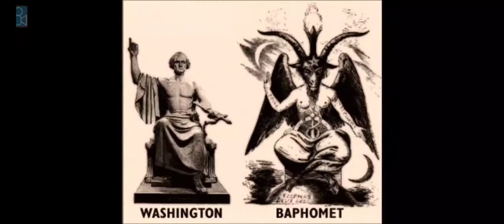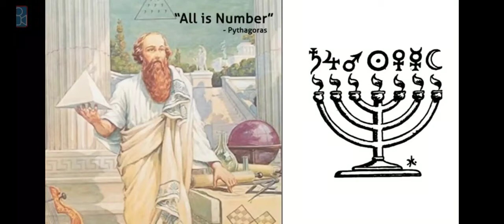The Devil is Not Bad, Don't Blame Him!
Video by Elizabeth! Ceridwen Durga

There are only 144,000 Names in Satan's Book of Life

Reverse Speech
"See they're already dead"= "Dead be they're already's"
"I worship you" = "We Wish Her Well"
"It's Clear Who Holds the Spear of Destiny" = "Inside Reaps Us a Whole, New Reality"
The Machines Gonna Go flat forward = The World health Organization
a grim of a state see onto you = The United States of America
he slapped me in the face = arrest Anthony fauci
meet our boy terror = arrest joe biden
soros shows fear = arrest George Soros